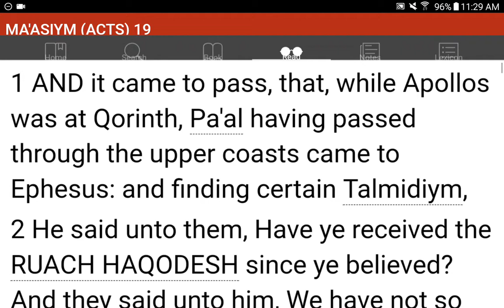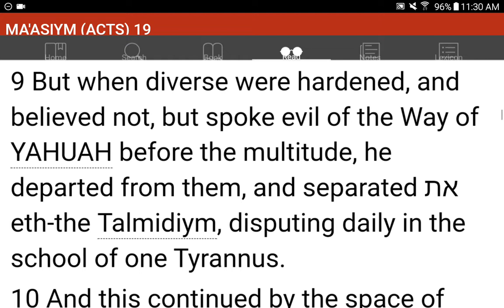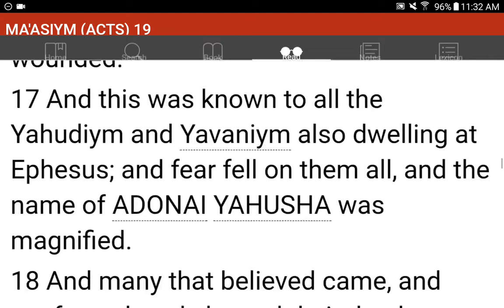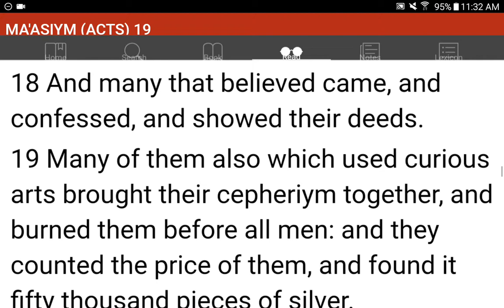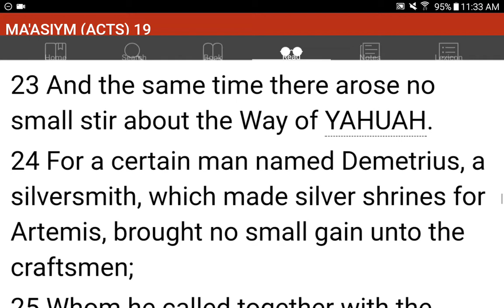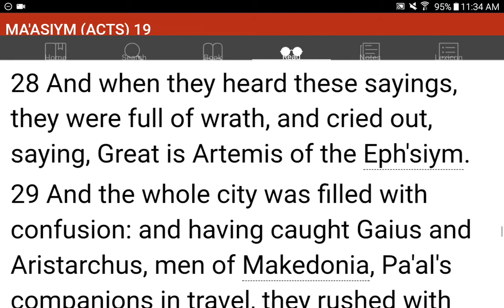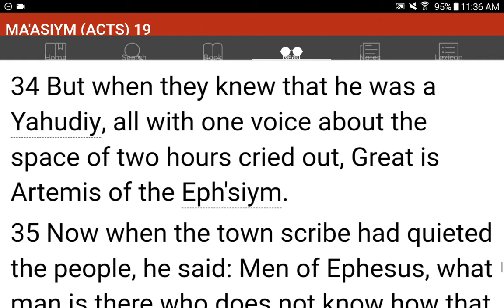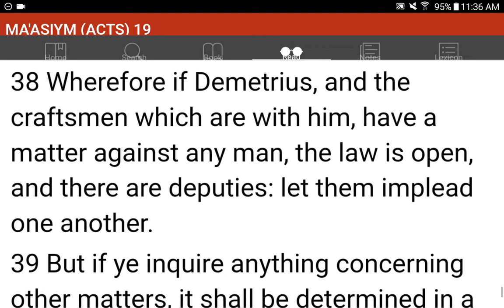💜h?™ "What's the MOST HELPFUL & SIMPLEST WAY that WORKS?"™ GIVE 1P/Month NOW! GCash